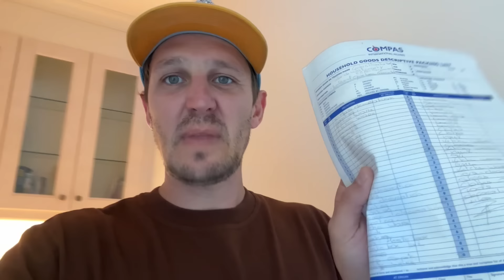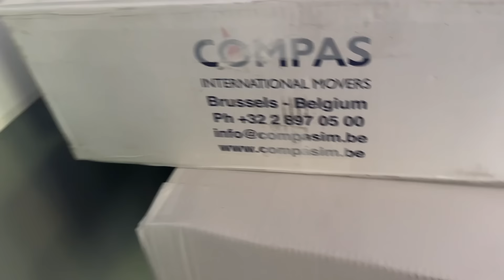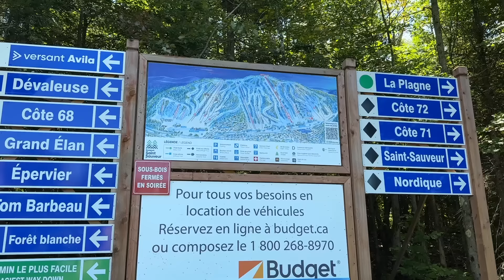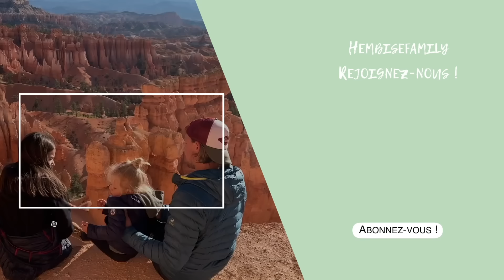IMMIGRATION CANADA, nos affaires arrivent par BATEAU !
Dans cette vidéo, on continue de vous montrer notre installation au Canada suite à notre immigration. Cette semaine, on récupère nos affaires en provenance de Belgique qui arrivent pas bateau. Alors cassé ou pas cassé... ?

Bon visionnage,

A bientôt,